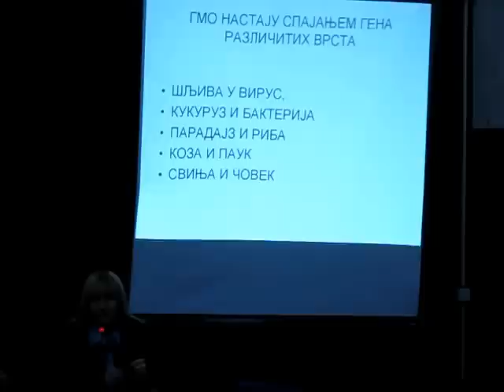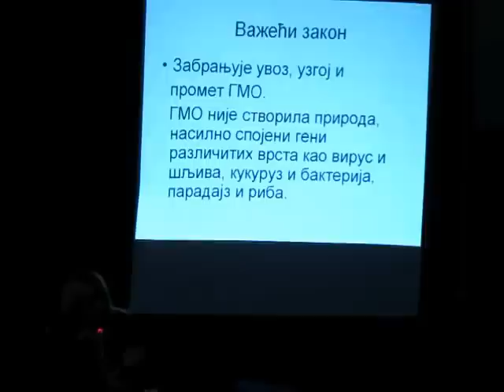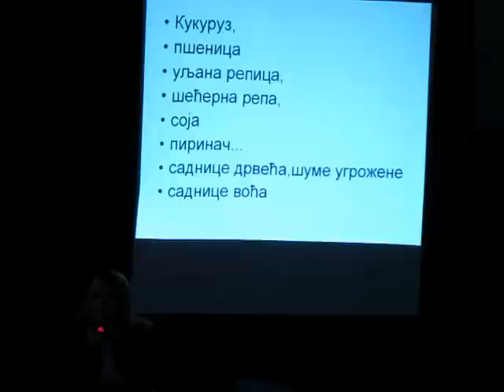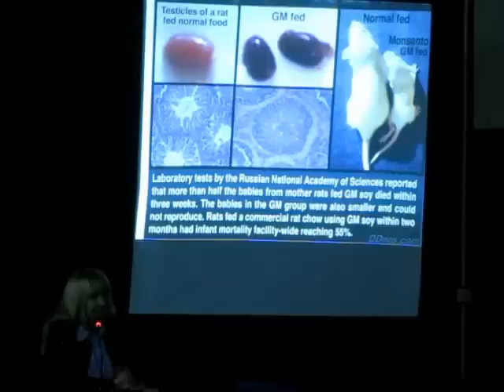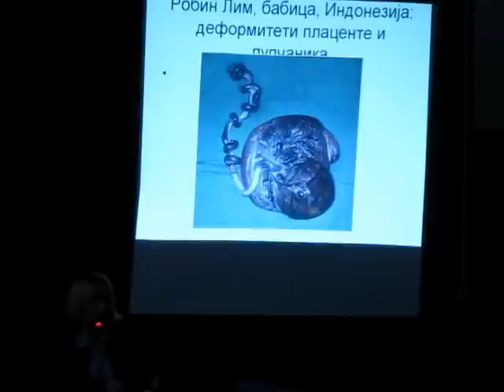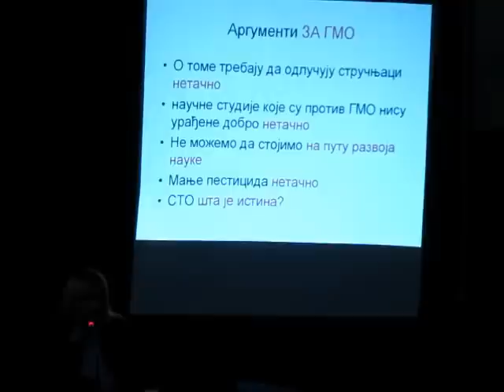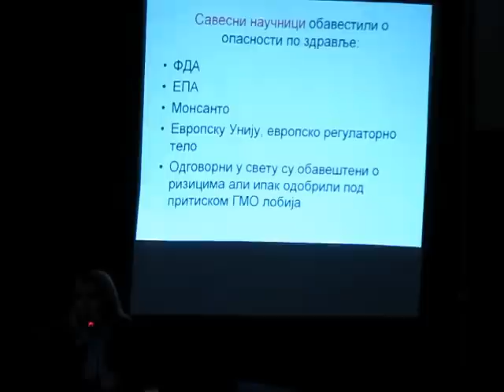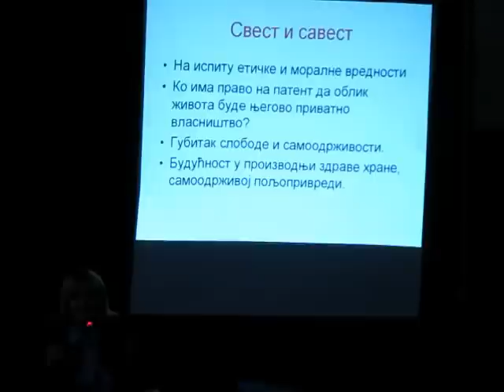2013-02-28: Трибина о ГМО (2. део)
У Смедеревској Паланци је у организацији Двери организована трибина о генетски модификованим организмима.
НЕМОНТИРАН ВИДЕО